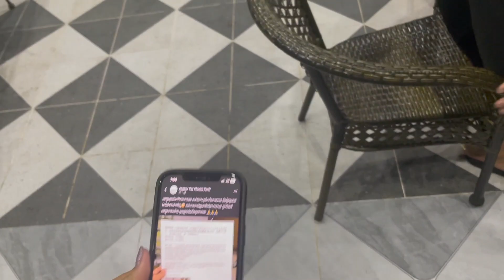赛昆仑在柬埔寨的周末